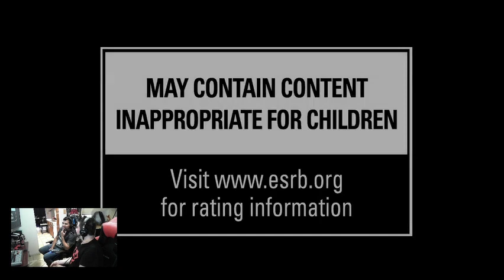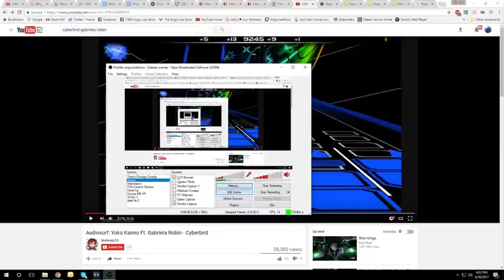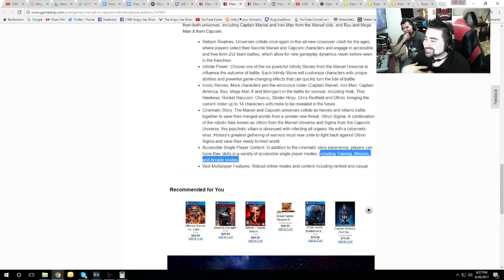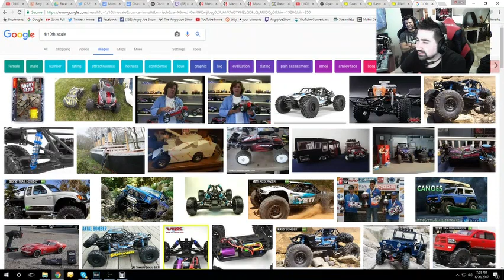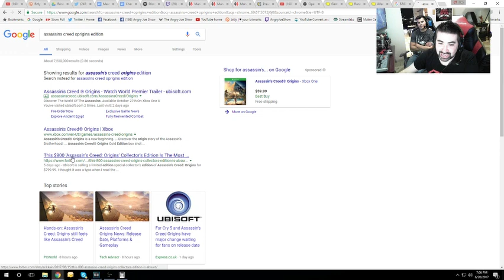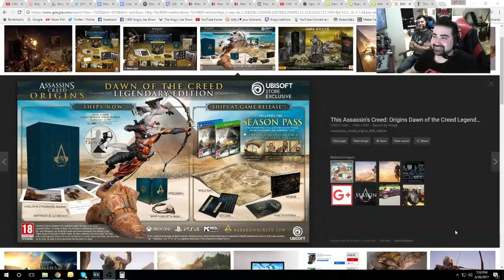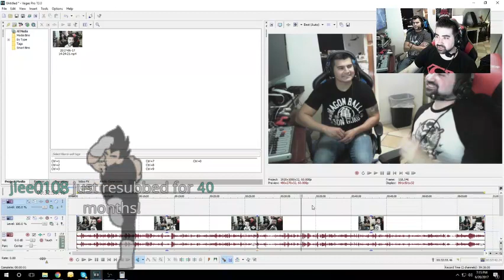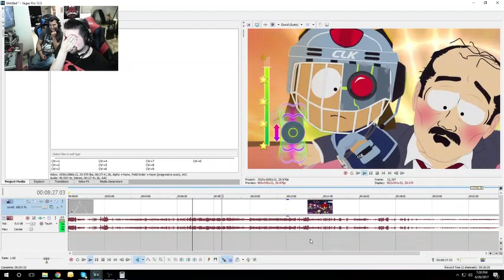Angry Joe plays Marvel vs Capcom Infinite